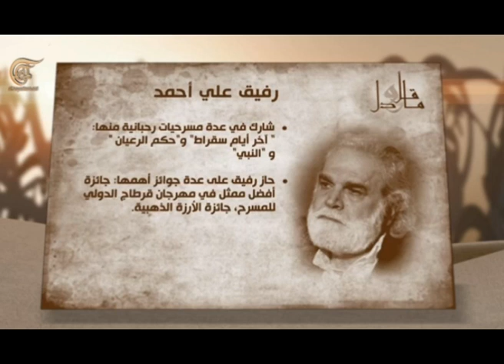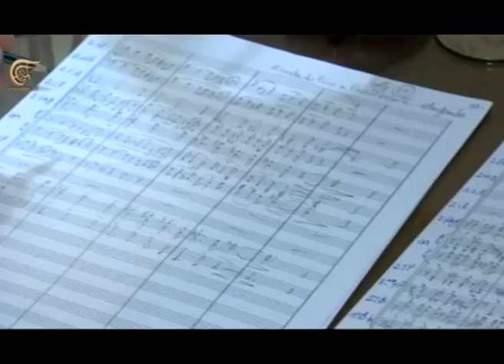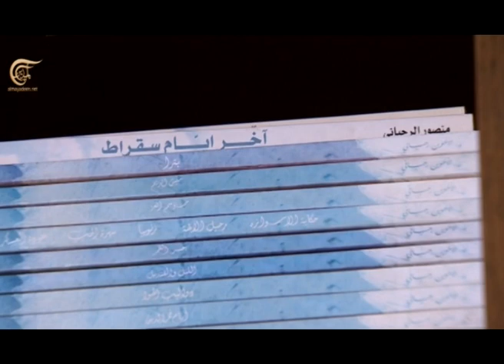بيت القصيد | الفنان رفيق علي أحمد | 2015-03-03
يستضيف برنامج "بيت القصيد" مع الشاعر والإعلامي زاهي وهبي هذا الاسبوع الفنان رفيق علي أحمد. الحديث الذي يدور حول المسرح والتفزيون والهموم الخاصة والعامة يتطرق حتماً الى مسرحية علي أحمد الأخيرة "وحشة" وعن الروابط المشتركة بينها وبين مسرحيته السابقة "جرصة". ما هي المواضيع التي يطرحها الفنان علي أحمد فوق خشبة المسرح هذه الأيام ، وهل ما يزال المسرح همه الأول؟

تقديم: زاهي وهبي
إعداد: زاهي وهبي وغادة صالح
إنتاج: غادة صالح
إخراج: علي حيدر